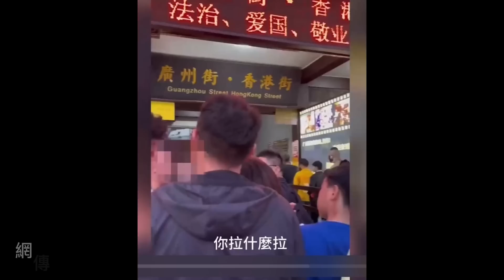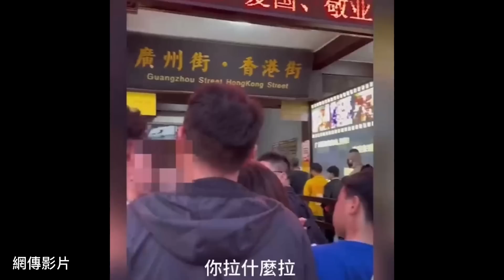打尖被阻發惡怒罵 ! 內地婆孫:我就是要插隊 ! 事後發文稱被冤枉 只是「平移換隊」